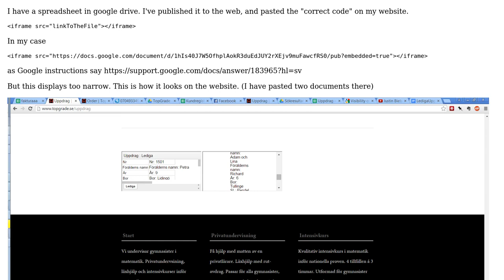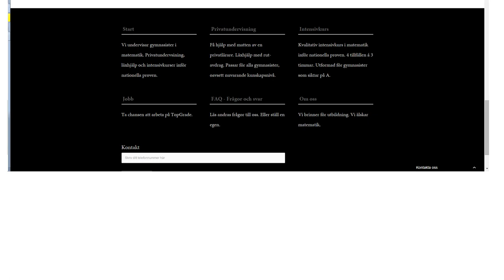Embed google spreadsheet in HTML (narrow result)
With thanks & praise to God, and with thanks to the many people who have made this project possible! | Content (except music & images) licensed under CC BY-SA | Music | Images & others | With thanks to user Rachel Gallen user jacob and the Stack Exchange Network Trademarks are property of their respective owners. You are responsible for your own actions.